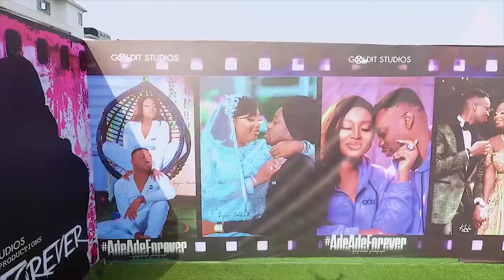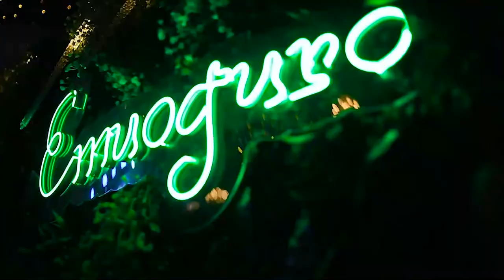ADEBIMPE & LATEEF (Wedding Trailer)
Lateef Adedimeji and Bimpe Oyebade (WEDDING)

Gold It Events Solution
GoldIt